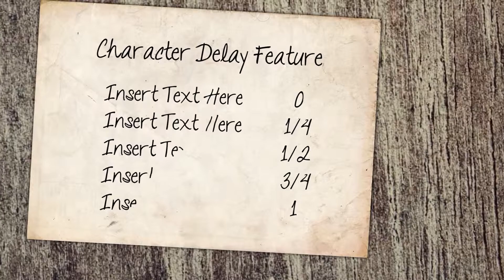Nostalgia Animated Handwriting-After Effects Template Videohive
Based on the After Effects script Nostalgia

Animated handwriting ideal to use in the creation of signatures, titles, stories, holiday cards. This easy to use animated font will help you deliver your projects much faster.

General Description

    Character delay feature: choose the delay at which the animation of consecutive characters occurs
    Entire English alphabet
    Numbers 0-9
    Special characters : ’-!”$ x%x ()*.,/:;?@_+=
    Each character individually animated
    Marker for a more intuitive speed setting
    Each character is a shape layer, no font required

Technical Specifications

    30 frames per second
    Vector, works on any resolution, even 4K

Item Support

By purchasing our product, you get lifetime technical support.
    Quickstart Tutorial Included
    Audio file used in the presentation.